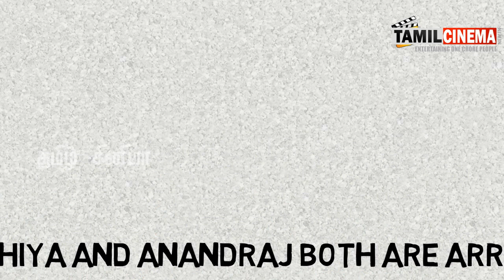காதலுக்காக பெற்ற தாயை கொலை செய்த பன்னிரண்டாம் வகுப்பு மாணவி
12th std girl klld his mother for her love